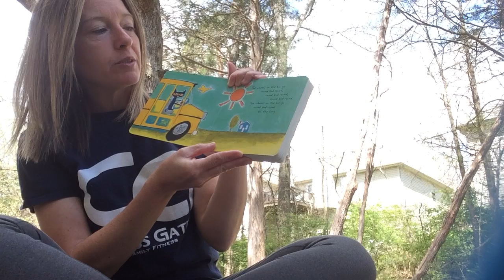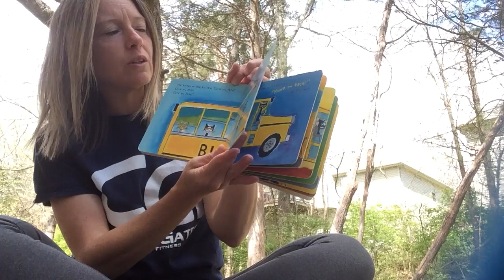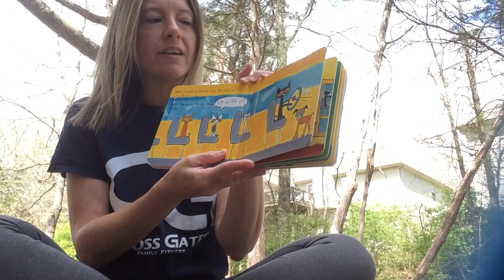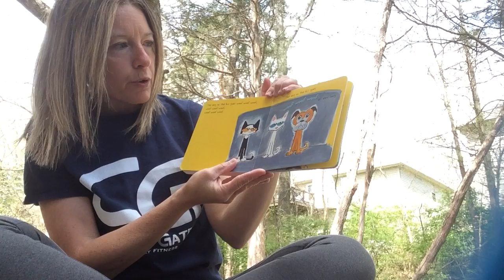Ms. Erica reading & singing Pete the Cat's Wheels on the Bus